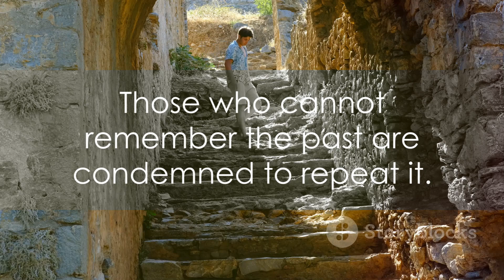Lost Cities of the World Unraveling Ancient Mysteries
In our latest expedition, join us as we journey back in time to uncover the mysteries of the "Lost Cities of the World." From the majestic ruins of Machu Picchu to the enigmatic stone structures of Petra, we'll traverse the globe to explore the remnants of ancient civilizations. Delve into the secrets of these once-thriving metropolises, marvel at their architectural wonders, and unravel the stories of the people who once called these places home. Through immersive exploration and expert insights, this video promises to ignite your curiosity and transport you to the heart of history. Don't miss out on this captivating adventure as we unlock the secrets of the past in "Lost Cities of the World: Exploring Ancient Civilizations."